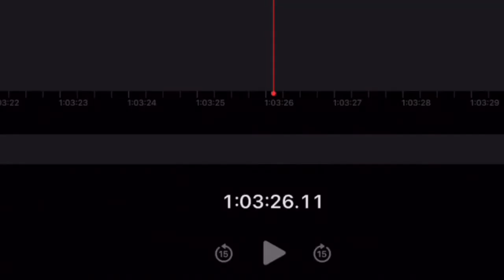Minecraft Let’s Play: Fox Fam Episode 1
Hello and welcome to the Fox Fam!
The beginning of a new world, rescuing a fox, finding a village, and stumbling across a challenge for a future episode. Join me in a new Minecraft adventure to find foxes and make new friends!

Apologies for how long this first episode is, this is my first time doing anything like this.